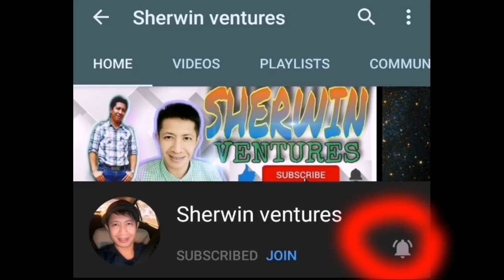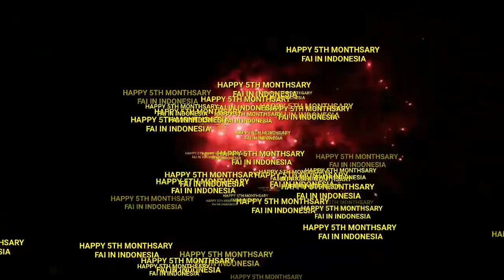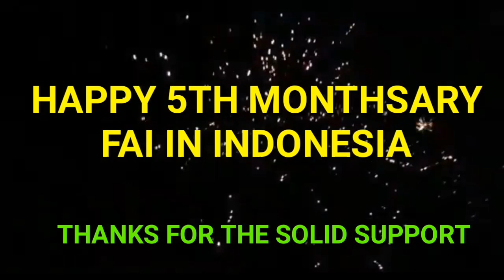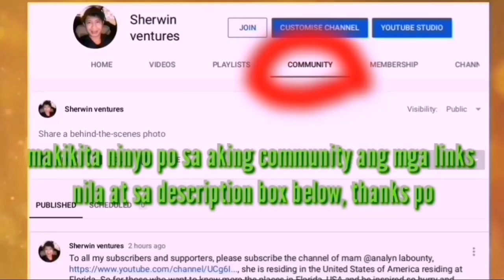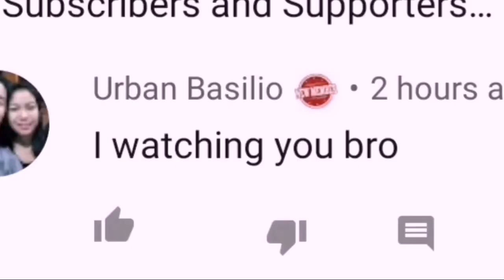FAI CHAMPION, HAPPY 5TH MONTHSARY SPECIAL IN INDONESIA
Isang pag celebrate at pagbibigay ng halaga sa pag abut ng limang buwan na matagumpay na FAI sa Indonesia, Happy 5th Monthsary.